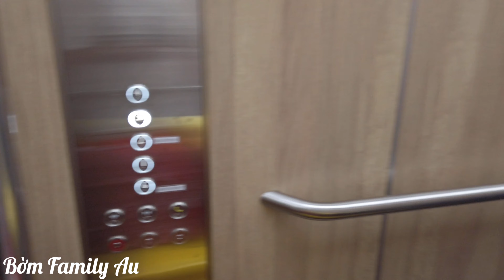Khu nghĩ dưỡng 4sao ở Coffs Harbour - DU LỊCH VÀ CUỘC SỐNG ÚC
Khu nghĩ dưỡng OPAL COVE là 1 khu nghĩ dưỡng được nằm ngay trung tâm Coffs Harbour lái xe từ Sydney xuống là 6tiếng. Nơi đây bạn muốn đi đại gia đình cũng có những căn villa xung quanh cho bạn. Từ khu nghĩ dưỡng mình có thể đi bộ ra bờ biển để dạo mát nữa.

Kênh Bờm Family Au thường làm những video giới thiệu đến mọi ngườii những cảnh đẹp và chia sẽ về cuộc sống ở Úc về bất kì những gì mà gia đình mình đã trải qua trên đất nước chuột túi này.
Nếu như mọi người thấy thích video của mình thì hãy nhấn nút đăng kí để ủng hộ kênh của mình và có thể cập nhật những video mới mình ra ha.

© Bản quyền thuộc về  Bờm Family Au
© Copyright by Bờm Family Au ☞ Do not Reup